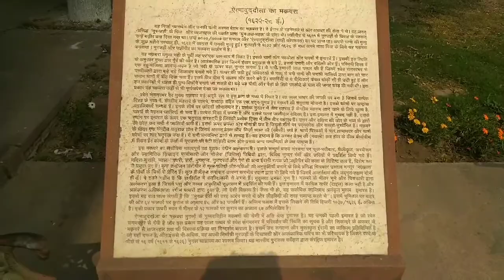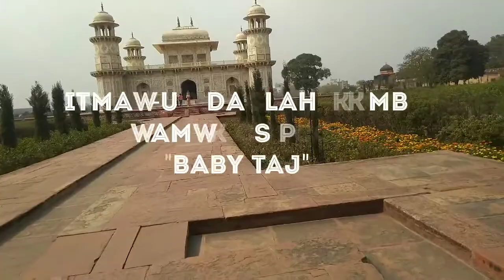Visiting Itimad-ud-daulah tomb // Agra.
Timings: 6 am- 5.30 pm

Itimad-Ud-Daulah (Mirza Ghiyas Beg) was a Persian noble. He visited Mughal court and became a court member. He soon became the lord treasurer of Akbar. His daughter Nur Jahan was very passionate and had strong administrative ability. This helped her take responsibilities in the court and gains the attention of Jehangir. Soon, Akbar’s son Jehangir married Nur Jahan. Itimad-Ud-Daulah rose to the power of Chief Minister of Jehangir. In 1622, Itimad-Ud-Daulah died and his daughter planned to build a marble mausoleum, in the memory of him. The main element of the structure is to resemble a jewel box in the middle of a lush garden.

Why is Itimad-Ud-Daulah Tomb Famous?

This structure is the influence for many marble structures that became a part of Agra, including Taj Mahal, Tomb of Jehangir and others. This is one of the finest examples and pioneer of tombs with an elegant garden. Other important elements of Itimad-Ud-Daulah, which makes it famous, are :

Intricate motifs on almost all the surfaces of the structure

Geometric symmetry is carried out in almost all parts of the structure, including the garden

Chine khana decorative scheme is a façade look, which make a vessel or bowl look like it is filled with fruits or flowers. This decoration can be seen in many parts of the gates of Itimad-Ud-Daulah tomb.

Marble jali works of Itimad-Ud-Daulah tombare considered more delicate than any other structure of Agra, including Taj Mahal.

Influence of Persian architecture on Islamic architectural style can be relished in this monument.

Architectural Features of Itimad-Ud-Daulah Tomb

The tomb’s architecture is a grand example of the architectural style adopted by many structures in Agra like Taj Mahal and others. The main element of Itimad-Ud-Daulah tomb structure is the dome, which is similar to Persian architecture. This tomb was the first to use pietra dura style decoration with semi-precious stones. Every surface of the structure is decorated with motifs of flora, geometric structure, trees and others. Inlaid stone works are used to enhance the beauty of the interior of the structure.

This tomb is tagged as a platform tomb, which is quite a popular style during the reign of Jehangir. This tomb was built just outside the wall of Agra, made with marbles. The mausoleum is placed on a large red sandstone platform, which can be accessed via four monumental gateways. The western gateway is a waterfront pavilion a kind the eastern one is the main entrance. The southern and northern gateway are false gates, made for the sake of maintaining symmetry. Every gate is made with red sandstone and has geometric designs and chine khana designs made on white marbles.

The main tomb is square shaped and has four turrets, which are crowned with small domed kiosks called Chattris. These chattris rise from an octagonal base, one on each corner. The arched entrance of the tomb joins with the center of the mausoleum and is filled with lattice jali works. The inner space of the tomb is geometrically divided into nine chambers. The central chamber is the largest of all and it holds the sarcophagi of Itimad-Ud-Daulah and Asmat Begum. False cenotaphs are placed on the second floor of the monument.